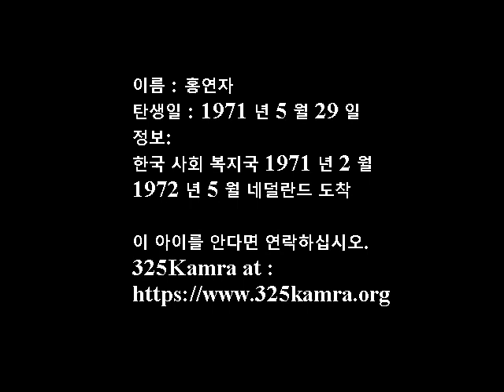325Kamra Korean Adoptee Virtual Library: Hong Yeon Ja